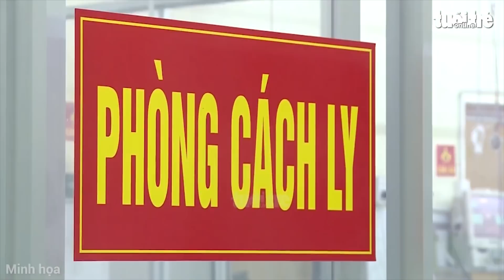Việt Nam thêm 4 ca nhập cảnh nhiễm Omicron, tổng cộng 24 ca đều được cách ly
Bộ Y tế tối 3-1 cho biết tính đến nay Việt Nam đã ghi nhận 24 ca COVID-19 biến thể Omicron, đều là các ca được cách ly ngay sau khi nhập cảnh. Cụ thể tại Hà Nội 1 ca, Quảng Nam 14 ca, TP.HCM 5 ca, Hải Dương 1 ca, Hải Phòng 1 ca, Thanh Hóa 2 ca.